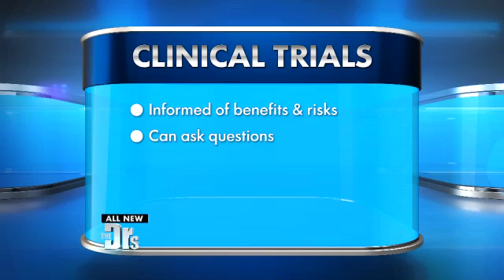Clinical Trials: Myths vs. Facts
On The Doctors, Pfizer’s Chief Medical Officer Freda Lewis-Hall, M.D., hits the streets of Hollywood to set the record straight on clinical trials.